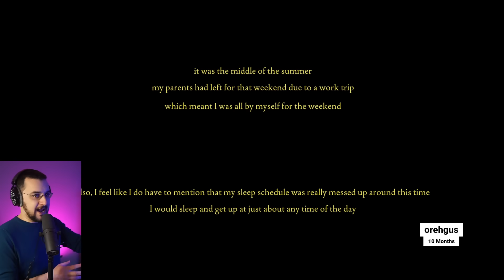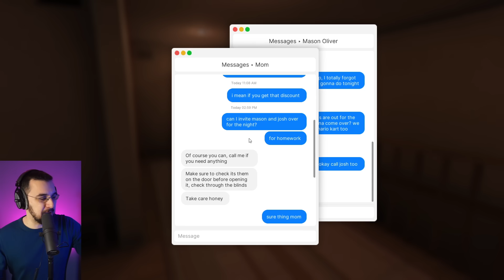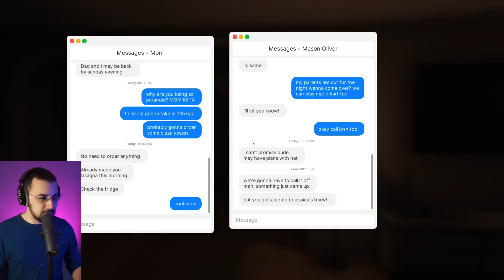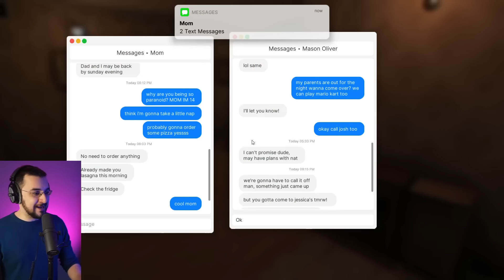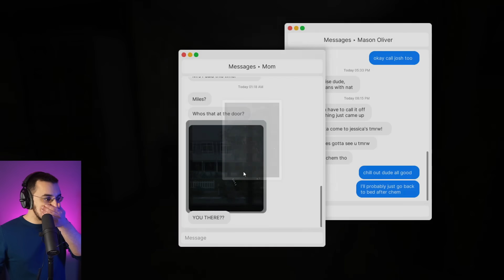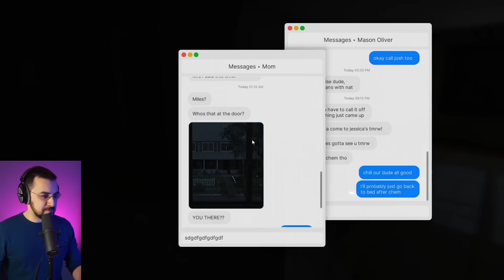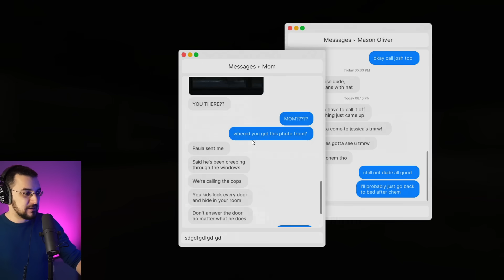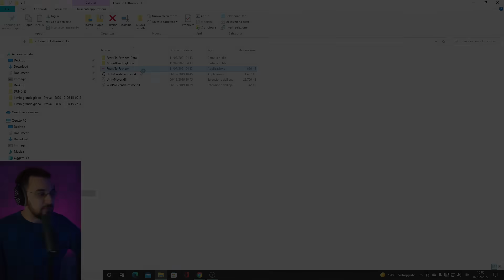FEARS TO FATHOM - Home Alone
Lun - Mer - Ven dalle 14 alle 16

Vuoi fare una donazione per supportare il canale o semplicemente per offrirmi un caffè?

Brani:
- Home Alone Main Title (Somewhere in my memory) - Piano Cover.
- Fears to Fathom Home Alone OST - Ending Theme [Music by Tyops]